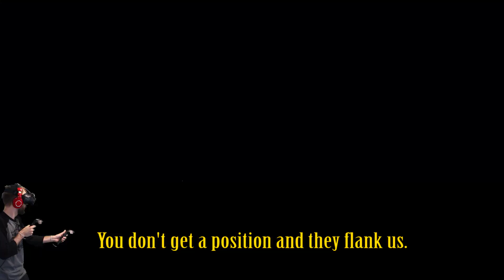REALISTIC WAR GAME IN VIRTUAL REALITY | HTC VIVE Gameplay (Onward)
Onward is a virtual reality milsim experience. It's like playing ARMA in VR. It has a bit of a learning curve. Watch as Dean learns the game and eliminates the enemy team.